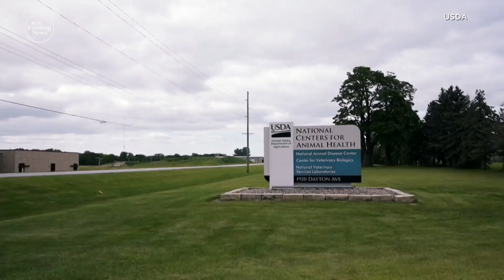The scientists aiming to stay ahead of bird flu on dairy farms and prevent a human pandemic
So far, the only people to come down with bird flu got it from animals. Dr. Jon LaPook reports on how research is underway to keep bird flu from mutating into a form that could spread from person to person.